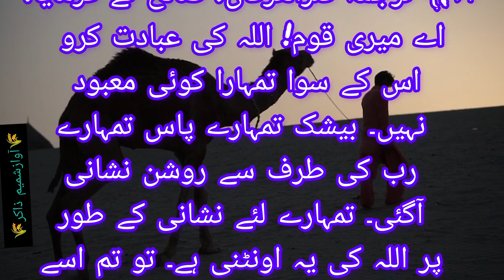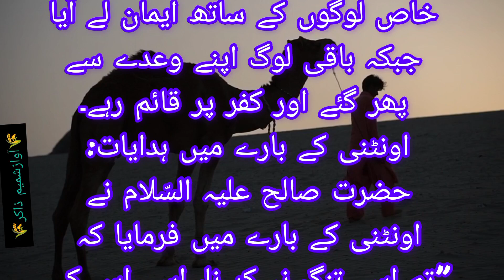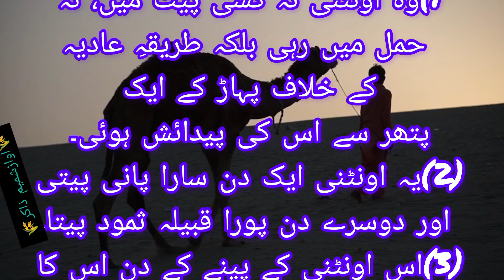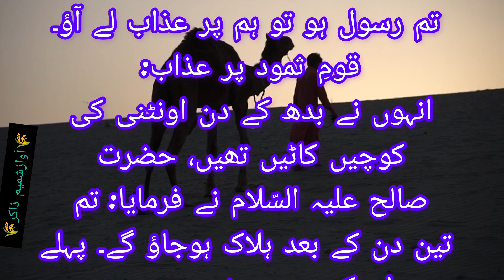Hazrat Saleh As ka Waqia | Hazrat Sakeh As Camel Story | حضرت صلح علیہ سلام کیااونٹنی کا واقعہ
Hazrat Saleh As ka Waqia | Hazrat Sakeh As Camel Story | حضرت صلح علیہ سلام کیااونٹنی کا واقعہ | Kainat e islam |

My Addience Other Search :

hazrat saleh ki oontni ka waqia in
urdu
hazrat saleh ki oontni ka waqia in quran
hazrat saleh ki oontni ka waqia
hazrat saleh ki oontni ka waqia engineer muhammad ali mirza
hazrat saleh ki oontni ka waqia by
waseem badami
hazrat saleh ki oontni ka waqia mufti tariq masood
dr israr ahmed
tariq jameel hazrat saleh ki oontni ka waqia by
hazrat saleh ki oontni ka waqia by ajmal raza qadri

hazrat saleh ki oontni ka waqia by waseem badami
hazrat saleh ki oontni ka waqia by dr israr ahmed
tariq jameel
saqib raza mustafai
hazrat saleh ki oontni ka waqia in urdu